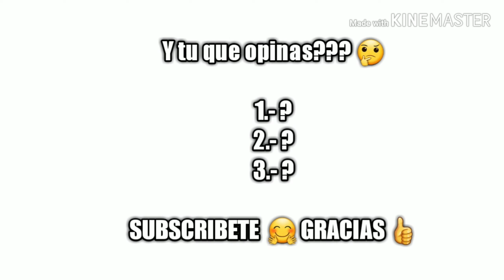3 Cosas en las que el Hombre siempre esta pensando!!! 🤔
Invitados especiales Benja, Cesar, Tony, Dulce y sus servidores Los Cabrera!! Debate entre familia 3 cosas en las que el hombre siempre esta pensando!! Likes, subscripciones y comentarios bienvenidos. GRACIAS por su apoyo!!!